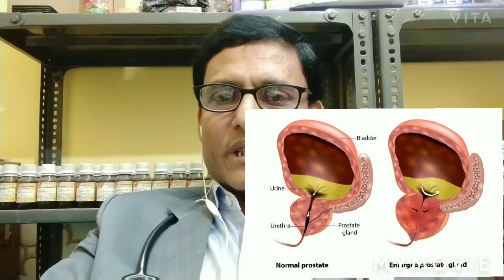Prostate Enlargement | Homeopathic Treatment | By Dr Nurul Hassan Noor, BHMS-(CU) Explain in Hindi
Thanking you...👍